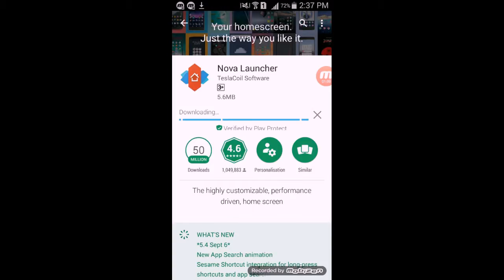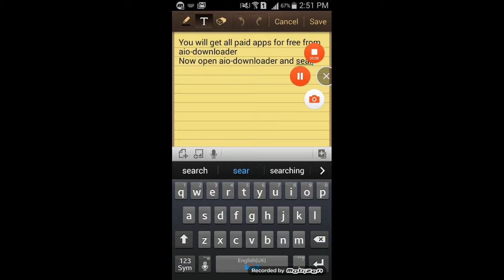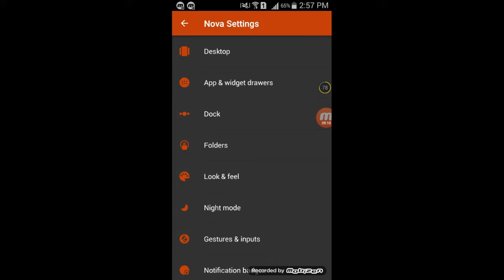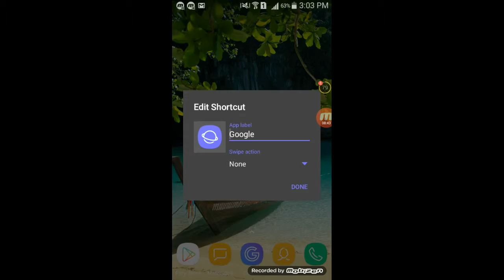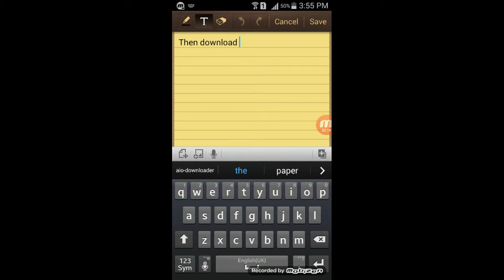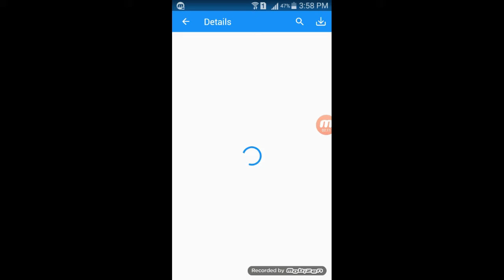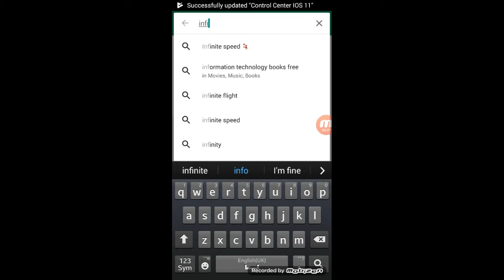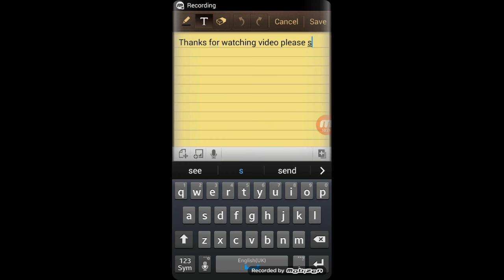How to make your phone look like S8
The Galaxy S8 is a gorgeous device but along with its stunning design, the Samsung flagship also brings a new Samsung Experience UI and some cool new features like Always on Display, Edge Panels and more. Well, if you want to try out these S8 features on your Android device, there are ways to get S8 features on any Android device.

In this video, we show you how you can get the S8 look (the S8 launcher, the S8 icons and the S8 widget and S8 features on your Android device. We are demonstrating this video using the Samsung Galaxy S3 neo and it works on all Android phone.

Video Walkthrough:

1. Get the S8 Style Home Screen
2. Get Rounded Corners like S8
3. Always-on Display
4. Edge Panels
5. Beautiful wallpaper like S8